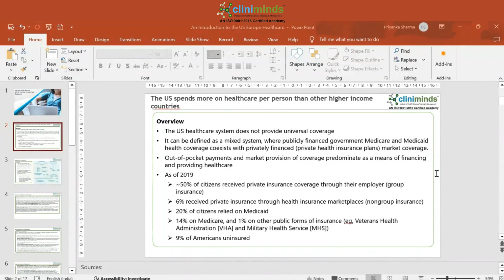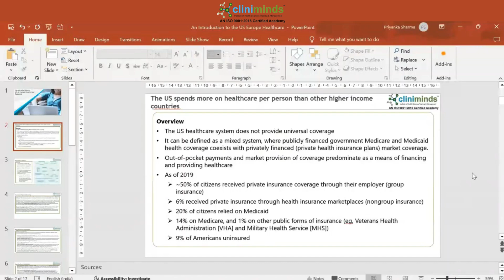Overview of Healthcare Systems in United States - Healthcare Analytics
The US healthcare system can be defined as a mixed system, where publicly financed government Medicare and Medicaid health coverage coexists with privately financed (private health insurance plans) market coverage.